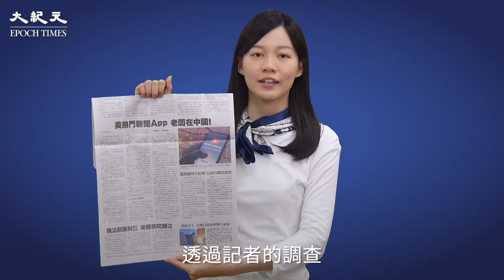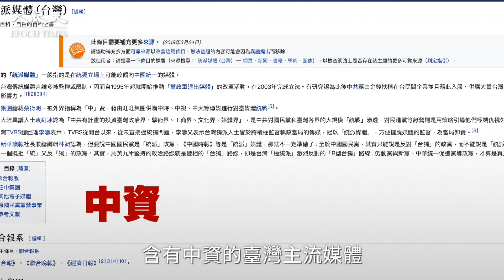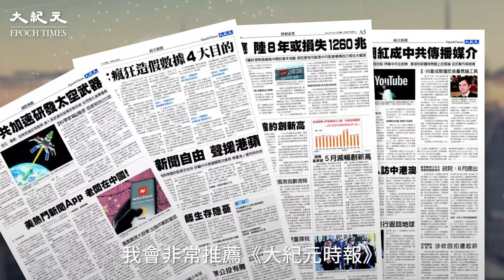美國熱門新聞App 背後老闆有蹊蹺？｜台灣大紀元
News Break是美國相當熱門的新聞App
用戶留存率居同業之冠❗
毫無疑問，News Break能夠影響大批的美國民眾

但看到它背後股權關係
發現背後的老闆...🤔